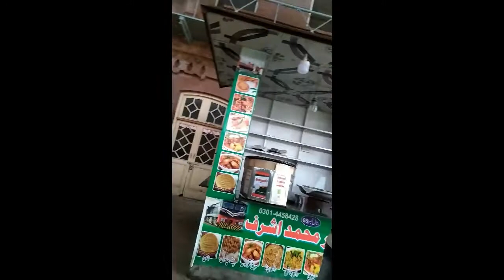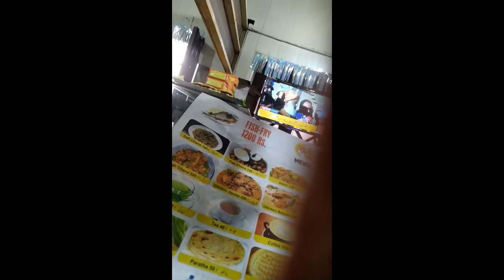Lahore railway station History!Lahore railway station vlog